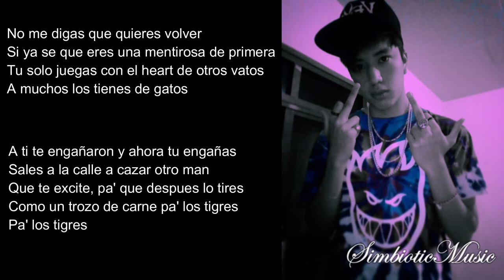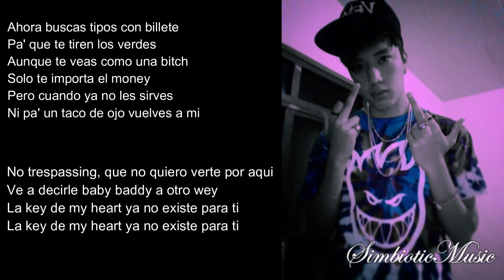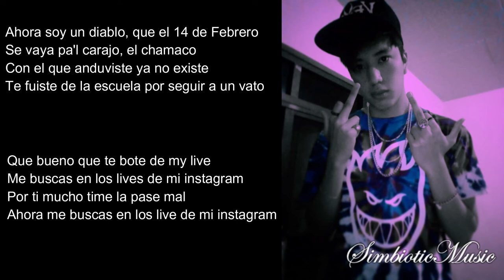Mejor Así | Deblazer x Martin Gomez | (Video Lyric Oficial)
Canción escrita y grabada por Deblazer